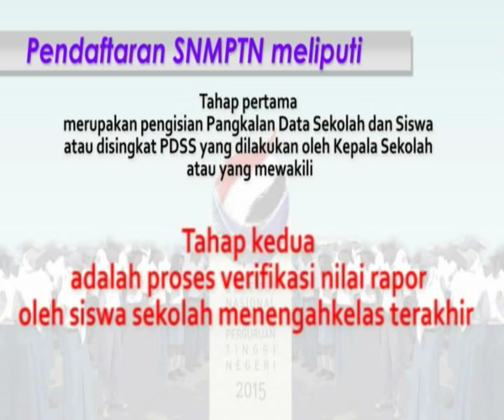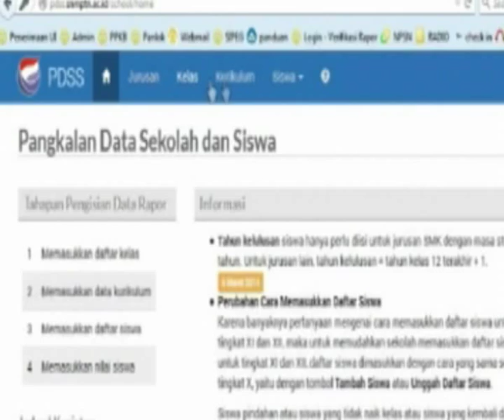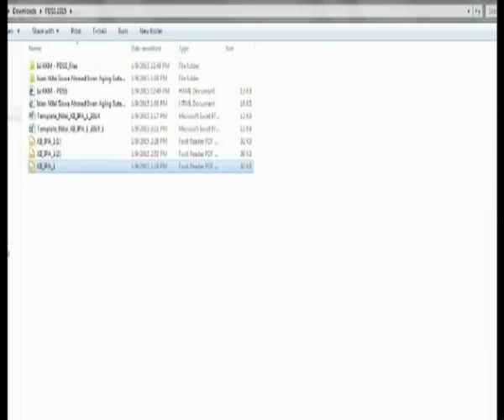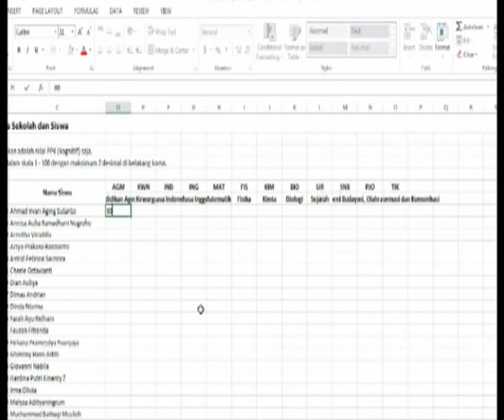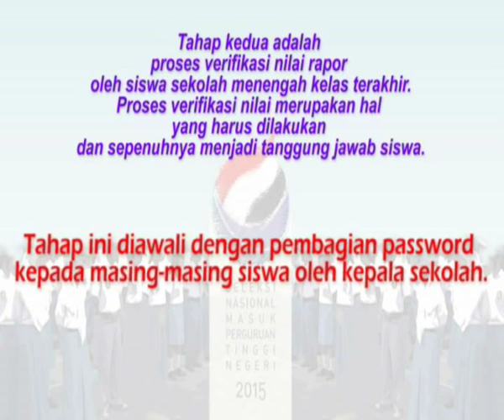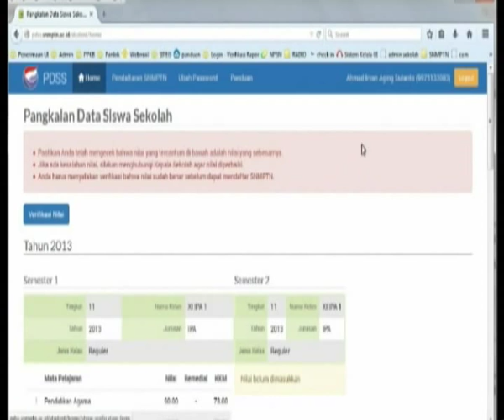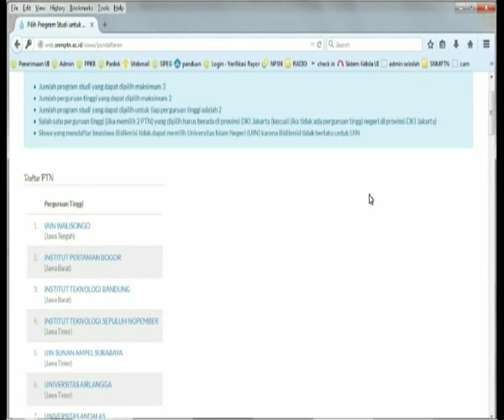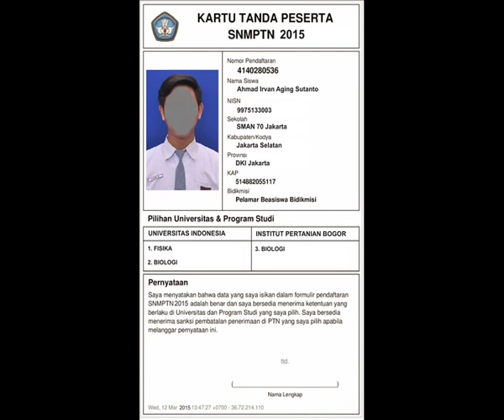Cara Pendaftaran SNMPTN 2015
Peluncuran SNMPTN 2015 di Gedung DIKTI lantai 2 Audoturim.

SNMPTN Dibuka, Pendaftaran Dimulai 13 Februari Hingga 15 Maret 2015